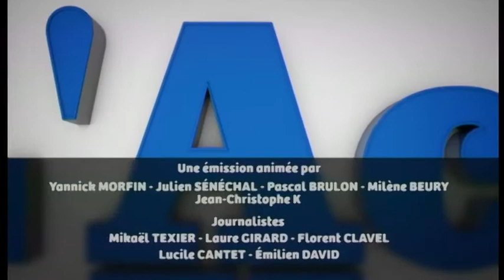L'Actu Vue Par Martin Combe (PCF 72) - 27/09/2013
Sites webs/blogs, copiez cette vidéo avec le bouton "Intégrer" !
 Martin Combe, coordinateur départemental de la Fédération du Parti Communiste Français, nous livre son regard sur les municipales 2014